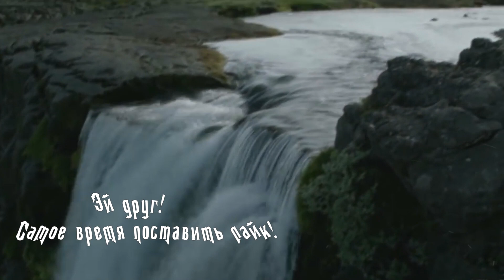Игра Престолов vs Реальная История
Игра Престолов vs Реальная История - в чем различия и совпадения? С каких исторический событий Джордж Мартин писал цикл книг Песнь льда и Пламени.